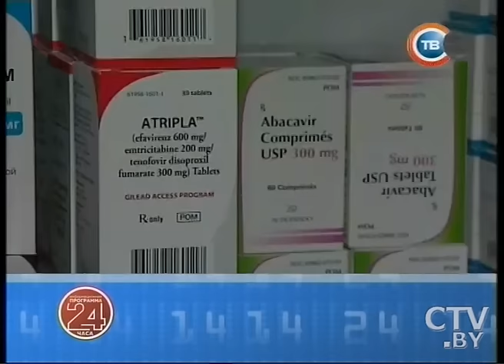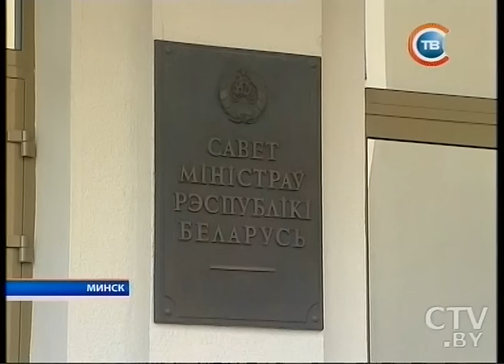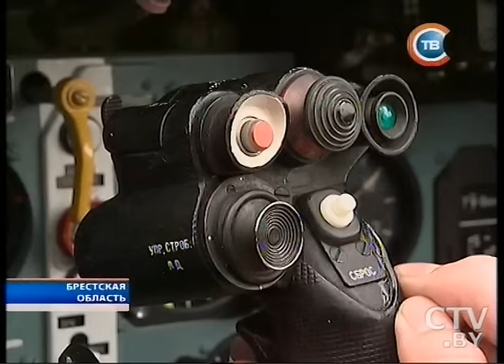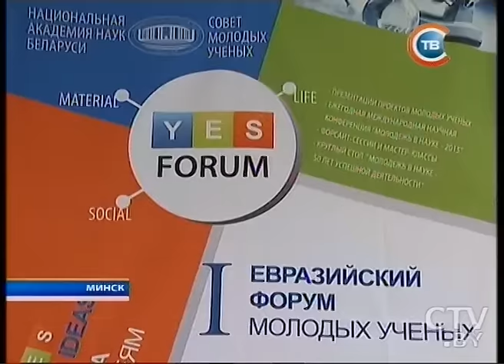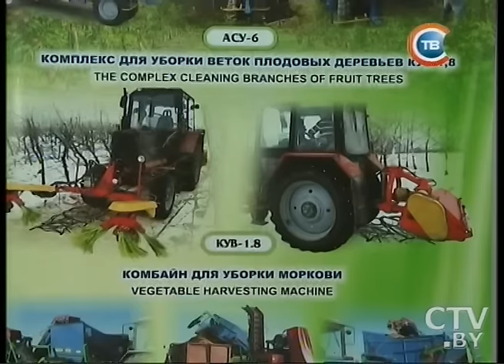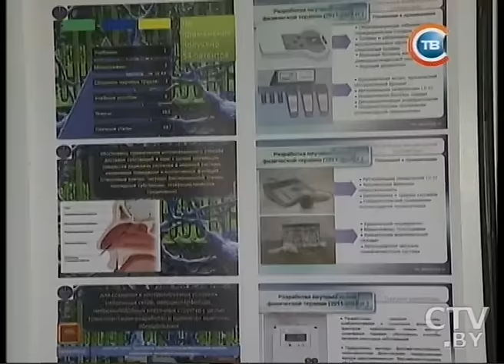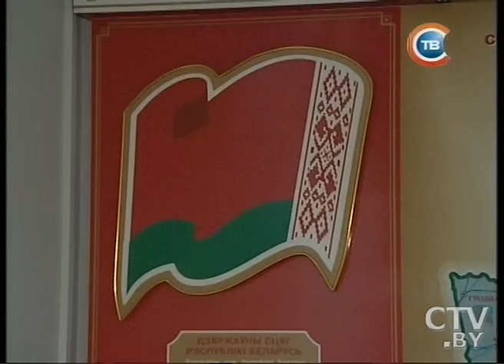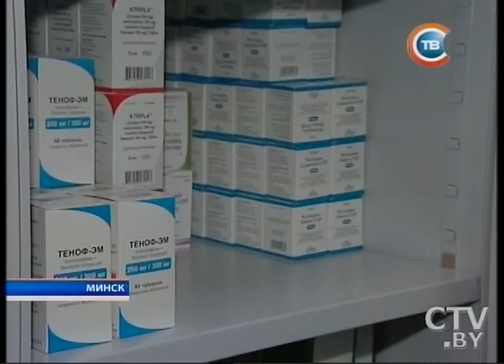Новости "24 часа" за 19.30 01.12.2015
Александр Лукашенко провел совещание о ходе переговоров по программе расширенного финансирования с МВФ
Китайский юань включили в корзину резервных валют Международного валютного фонда
10 самолетов МиГ-29 после модернизации вновь заступили на боевое дежурство
Перспективы евразийской интеграции 1 декабря в Москве обсуждали участники Евразийского экономического конгресса
Представители из 12 стран мира принимали участие в I Евразийском форуме молодых ученых в Минске